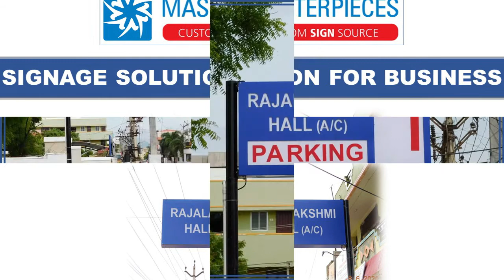Rajalakshmi Hall Signage By Masterpieces Coimbatore